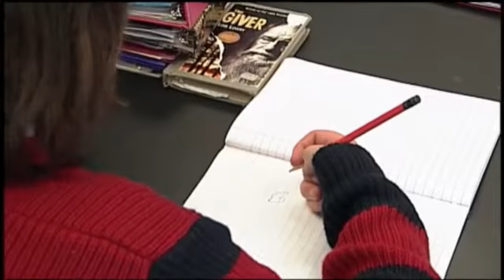Districts fear fiscal backlash after Common Core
CAPITAL REGION-- Put your pencils down! The second day of Common Core testing is in the books and with thousands of students opting out of the exams some districts are concerned about what this could mean for funding.

Watervliet City Schools Superintendent Dr. Lori Caplan says so far six percent of students in grades 3 through 8 have opted out of the Common Core English Language Arts (ELA) tests. That puts the district below the 95 percent participation mandate.

"We respect the parents choices," Caplan said. "[But] we really don't know what the, air quote, consequences are going to be and we're all kind of at the mercy of whomever is going to make this arbitrary decision."

The State Education Department says parents who opt their children out will not be able to chart their progress. But parents and lawmakers who have helped grow the opt out movement say standardized tests should not be the only way to come up with those figures.

"Look what the parents have said is that they want a voice. They want to be part of the discussion and they don't want to continue this overzealous usage of standardized tests," Republican Assemblyman Jim Tedisco said.

As far as federal funding, the SED says any sanctions will be made on a case-by-case basis. An SED spokesperson says the federal government takes into account the percentage of opt outs as well as how many years the district has fallen below the required 95 percent participation rate and why.

So far, the department says sanctions have not been imposed on any district in New York but a district could lose control of how its funding is spent if it consistently does not meet the mandate.

Even though the number of opt outs is growing most parents are continuing to allow their kids to take the test.

"Because at the end of the day they still have to take the test in high school. Like, they have to take the Regents test," parent India Byrd said.

As far as one student who has so far sat through two Common Core exams this week is concerned the tests are easy.

"It's really not that big of a deal. If we all keep sticking to our studies we'll pass it," fourth grader Shania Jones said.

Still, supporters of the opt out movement are hoping the growing opt out numbers will send a message to both the state and federal governments. Those against Common Core say the tests are poorly designed and put too much stress unnecessary on the students. They are also concerned about Common Core test scores being used to evaluate teachers.